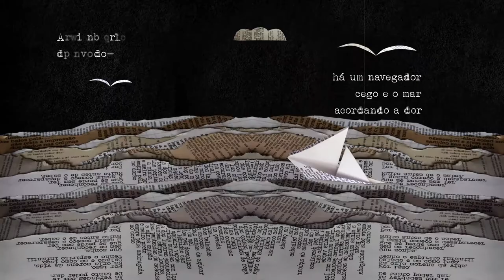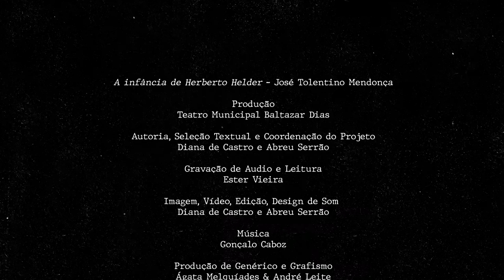Projeto Nau #13 - "A infância de Herberto Hélder", José Tolentino Mendonça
"NAU é um projeto audiovisual que tem como objetivo a promoção e divulgação da Poesia de 12 poetas madeirenses através da produção de 16 vídeo-poemas e contemplam a leitura expressiva de poemas, cuja seleção textual obedecem ao tema da viagem inclusiva de várias. Neste contexto, esta NAU transportará criadores distintos pois, envolverá os fazedores de ideias e emoções através de signos diversos: os linguísticos, os sonoros e os visuais, e ainda todos os que abraçaram, sem restrições, esta proposta.Os poetas continuam a traçar rotas no imaginário da Humanidade, cabendo a cada um a aventura sagaz da descoberta. Partilham, pela Arte Poética, perspetivas de múltiplas realidades, emoções, intenções, sensações e apelam desmesuradamente à viagem.Assim, pretendemos contribuir, através desta Nau para o reposicionamento do ser humano no mundo e o resgate dos valores, projetos e ideais que se alinham em continuidade na Poesia, pois esta encerra, na sua essência, o Amor, a Memória, a Criação transformadora de novos mundos através da palavra, do som e da imagem.Os Poetas falam da vida de Todos no silêncio da sua."

Diana Castro e Abreu Serrão

Produção: Câmara Municipal do Funchal e TMBD
Apoio à produção: Feiticeiro do Norte